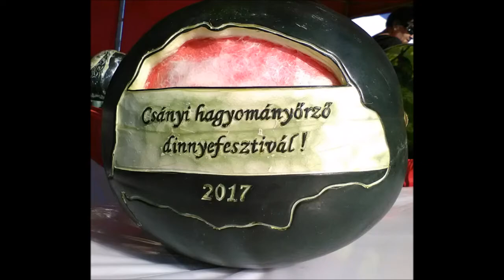A Virrantó immár másodszor a csányi Dinnyefesztiválon